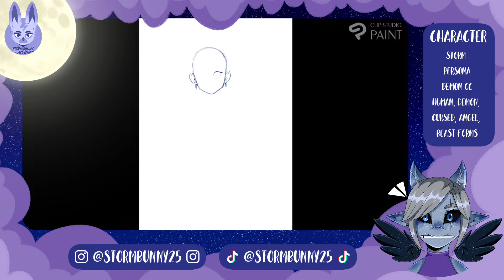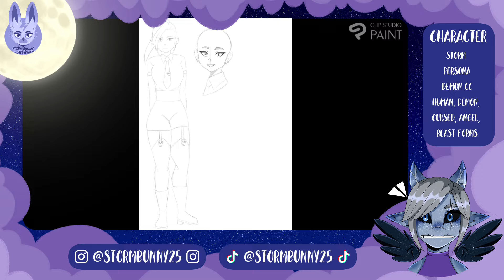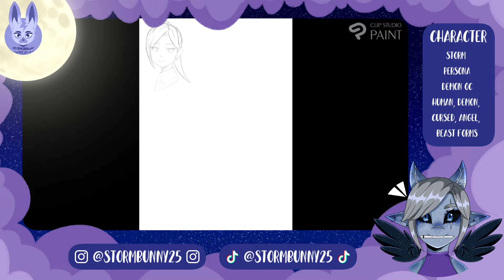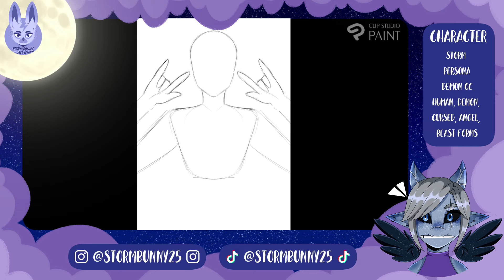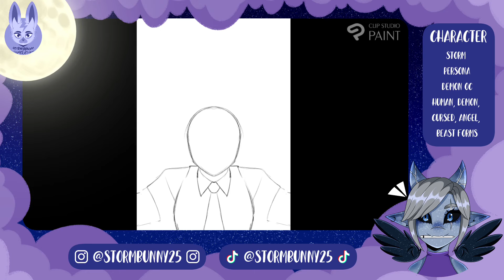Let’s go soul resonance! | Soul Eater Oc Speedpaint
I’ve fallen back in love with Soul Eater so here’s me as a demon weapon with my BF as my mister
Time taken: 6 hrs 38 mins all together
Reference: 3 hrs 37
Inside weapon: 46 mins
Soul Resonance: 2 hrs 15 mins
Equipment: iPad and Apple Pencil

Programs used:
* Drawing: Clip Studio Paint
* Editing: Capcut

Socials